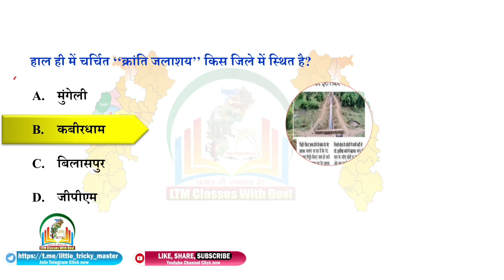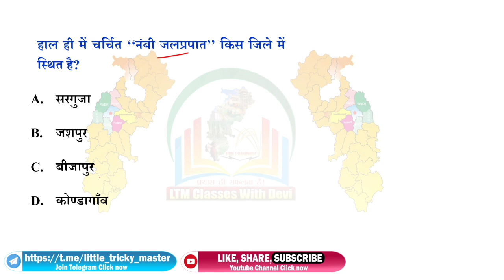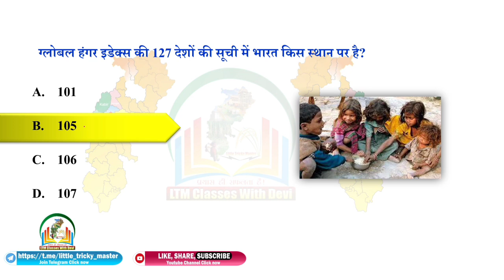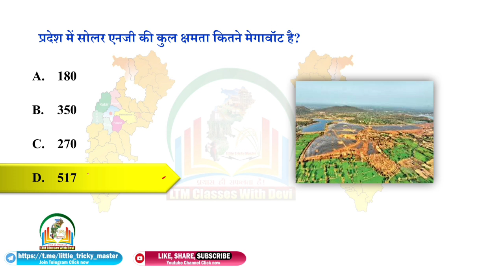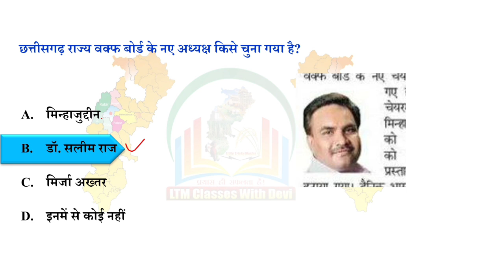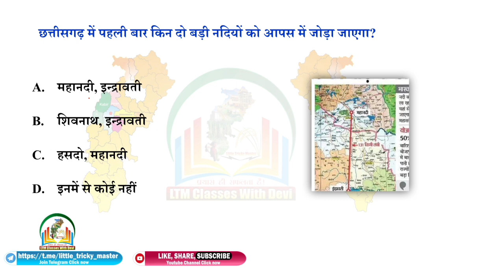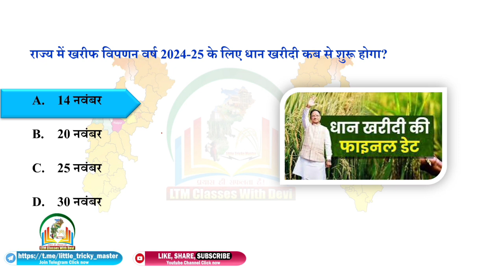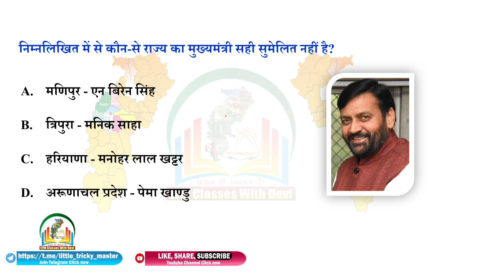CG Current Affairs 20 अक्टूबर 2024|CG daily current affairs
More Link :-.
रामायण काल से संबंधित प्रमुख आश्रम

cg 20 October current affairs
cg current affairs for hostle warden
hostel warden current affairs  chhattisgarh
current affairs cg October
current affairs cg October 2024
chhattisgarh current affairs October month
chhattisgarh current affairs october cg current affairs channel chhattisgarh